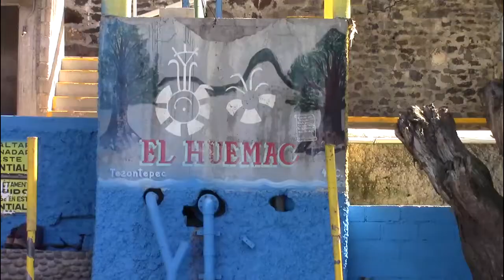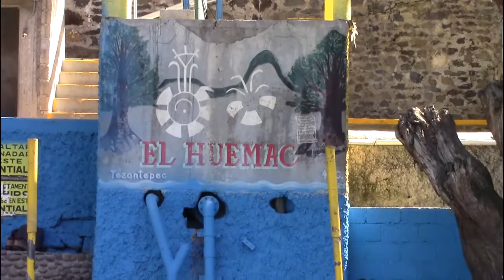Reapertura del Balneario El Huemac en Tezontepec de Aldama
Acude con tu familia y diviértete sanamente mientras interactúas con la naturaleza.

SUCRÍBETE!!!